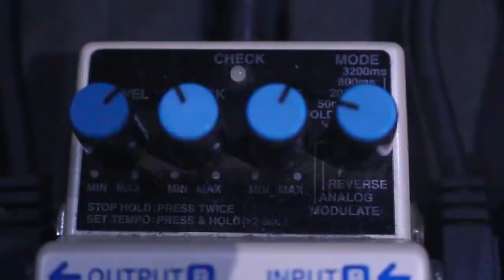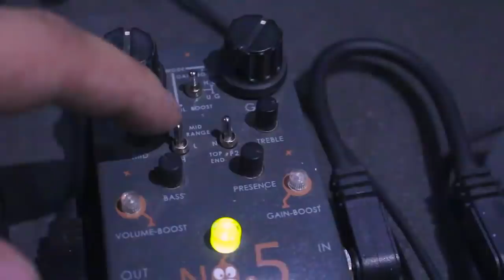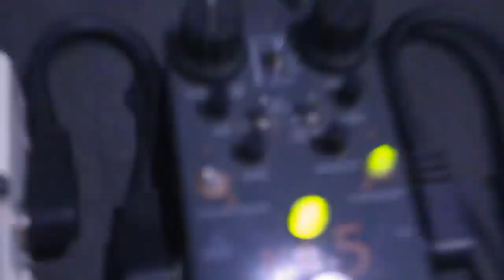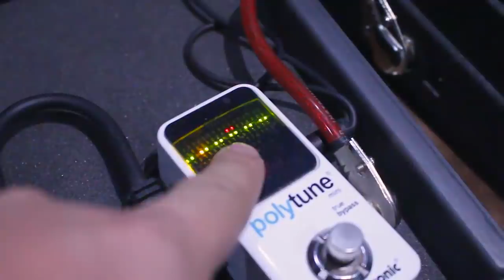MIS PEDALES DE GUITARRA | Eddie Warboy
Les muestro mi pedalboard y todos los pedales de guitarra que tengo en ella :D